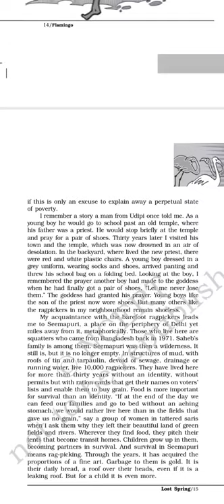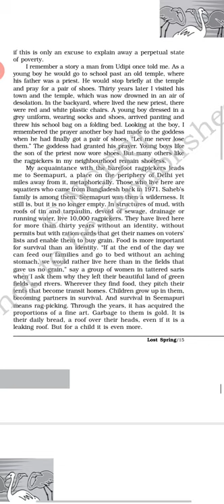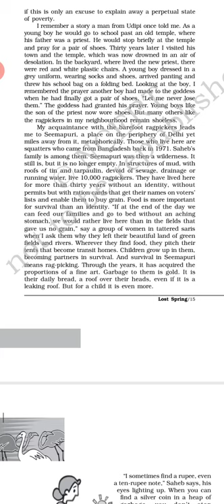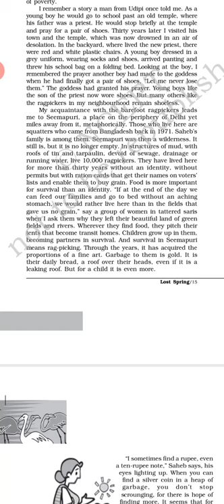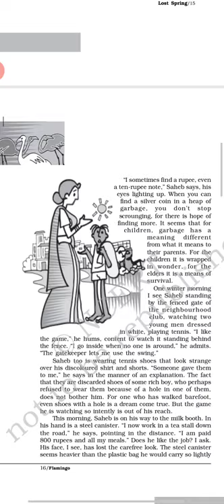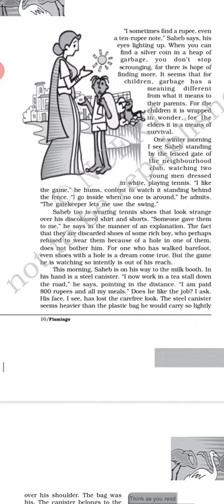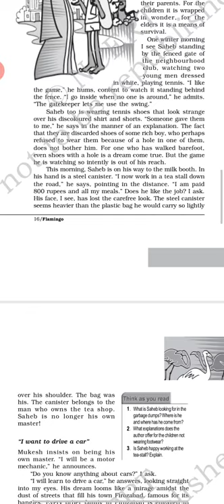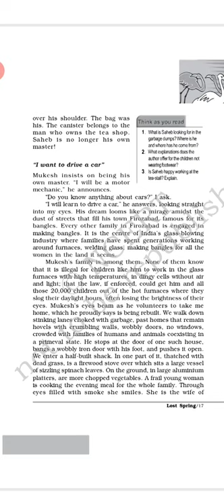Lost Spring Video II